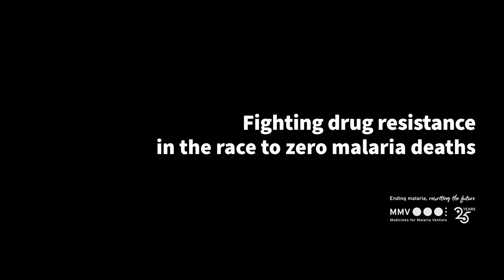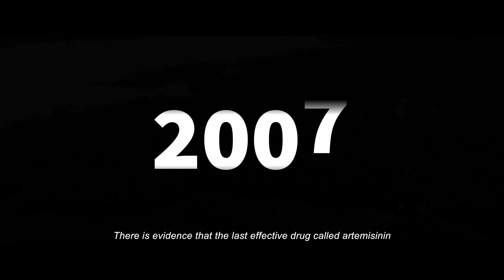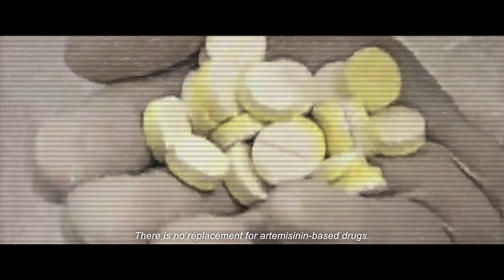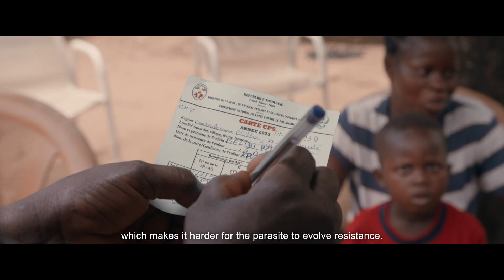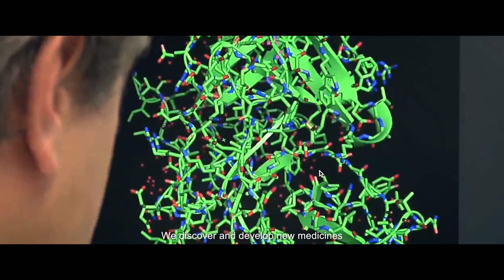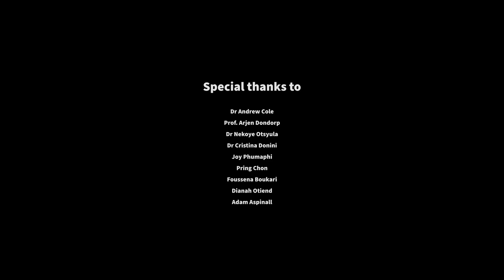Fighting drug resistance in the race to zero malaria deaths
MMV was formed as a product development partnership (PDP) 25 years ago in response to antimalarial drug resistance – the drugs were failing to treat the disease. Together with our partners, we’ve come a long way in developing and delivering new antimalarials and saving more lives, but the fight against malaria is still a race against resistance. Today, we continue innovating and developing new ways to stay one step ahead of the malaria parasite while progressing towards the global goal of zero malaria deaths.